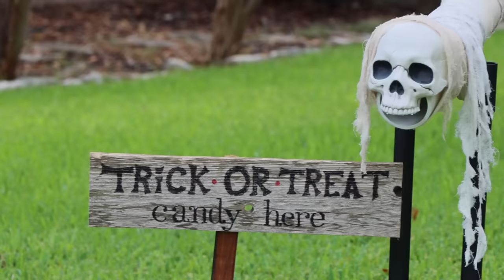Halloween Isn't Cancelled! DIY Prop for Trick-or-Treating during COVID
Jaimie and Jay make a simple DIY Halloween prop for social-distanced trick or treating!

Chapters ►
Intro - 0:00
Parts - 0:30
Cutting the PVC Pipe - 0:47
Assembling the Stands - 2:50
Decorating the Candy Slide - 7:10

In the time of COVID-19, everyone is worried how much Halloween will be affected. A lot of towns and even some states are recommending people don't go trick or treating or at best, stay socially distanced from other people when they do. That's why we came up with a simple DIY Halloween prop that'll help let you enjoy the night from a safe 6 feet away.

This "candy slide" is a simple DIY Halloween prop that only uses some basic PVC pipes. One person stands at one end of the candy chute and slides candy down to trick or treaters waiting at the bottom end. It's a simple Halloween prop but it's also a blank canvas that can be decorated however you like!

Building DIY Halloween Props is our favorite thing to do all year so we weren't going to let a pandemic slow us down but we're also not ignoring that there's a need right now to slow the spread of the virus. Between Halloween masks and adequate social distancing, we hope this helps you stay safe this Halloween!

DECORATING MATERIALS:
Black Spray Paint
Cheese Cloth (Grade 10)
Black Acrylic Paint
Plastic Skeleton
Plastic Skull

STAND MATERIALS:
3” dia PVC pipe (7’)
1“ dia PVC pipe (22’)
1” 90 degree elbow (8x)
1” tee (14x)
1” 3-way elbow (4x)
Hot Glue

TOOLS USED:
Hot Glue Gun
Bandsaw (NOT REQUIRED)